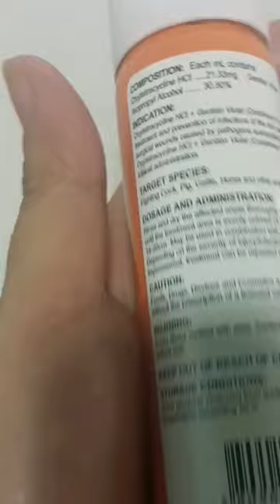How to treat Myiasis on Dogs / maggots on wounds COMBINEX